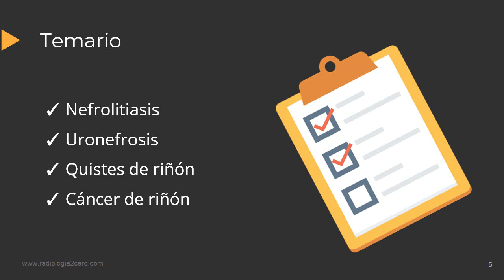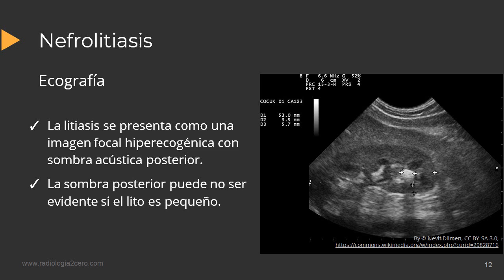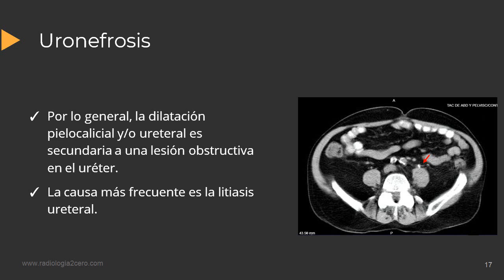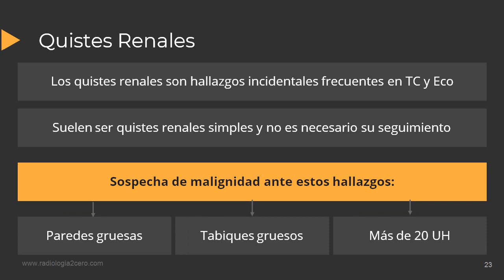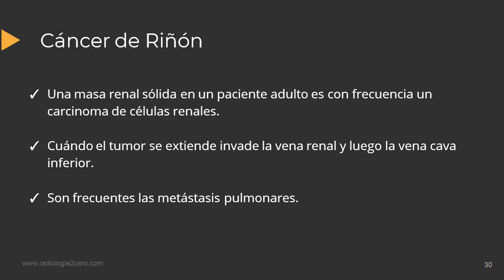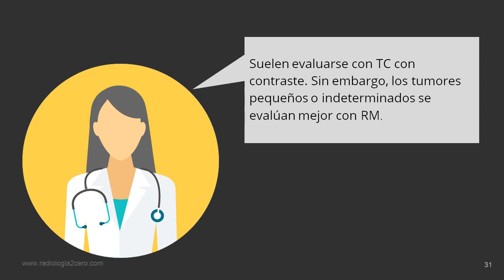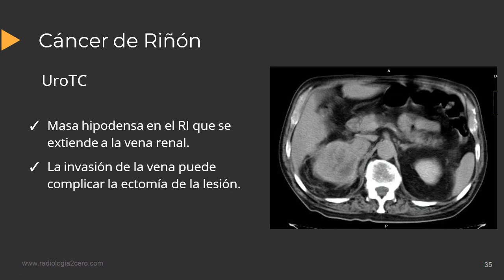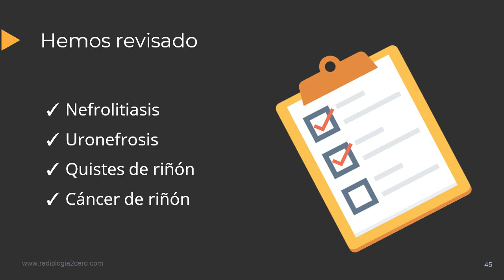Imágenes del riñon y los ureteres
Hallazgos en imágenes en la patología prevalente de los riñones y ureteres.